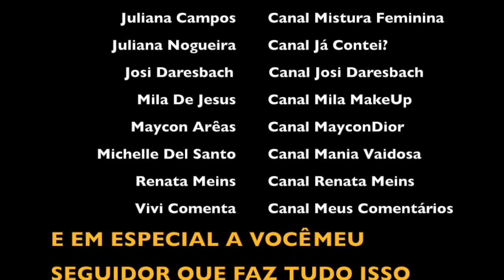COMO PASSEI A MINHA SEMANA | DOMINGOOD donaconsumista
E o video de hoje do domingo está imperdível. Falando sobre como passei a minha semana depois da avalanche de compartilhamentos.

♥ SNAPCHAT donaconsumista
♥ PERISCOPE donaconsumista